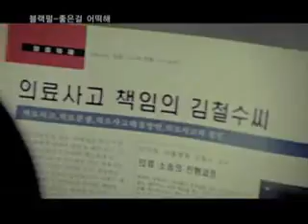Black Pearl - 좋은걸 어떡해 MV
Black Pearl is the new girl group produced by M.net..(there are so many girl groups debuting this year..) their strategy, different from SM's one-girl-one-day, is to release one song/mv on their first album every 3 weeks and since there are 14 songs...we will be able to hear all within 42 weeks XD...
btw, there is a chinese member in black pearl! =D